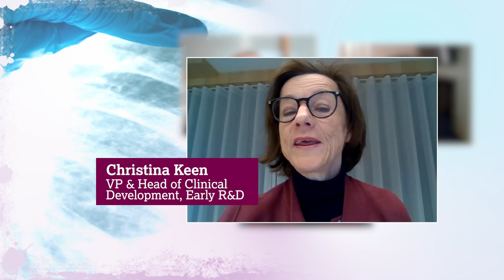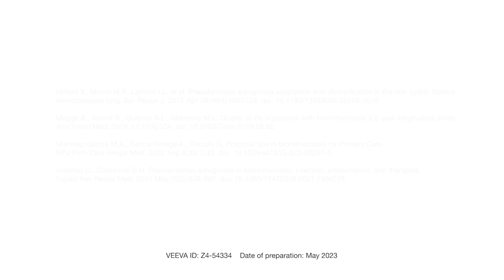Bronchiectasis, targeting infections to transform care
Bronchiectasis is the third most common airway disease, behind asthma and COPD, yet very few people have ever heard of it. Leading bronchiectasis expert James Chalmers from the University of Dundee explains the challenge of trying to treat bronchiectasis and talks to our research leaders Christina and Rod about the potential for new treatments. By targeting the bacteria that drive disease progression we hope to develop treatments that could reduce exacerbations and improve quality of life.